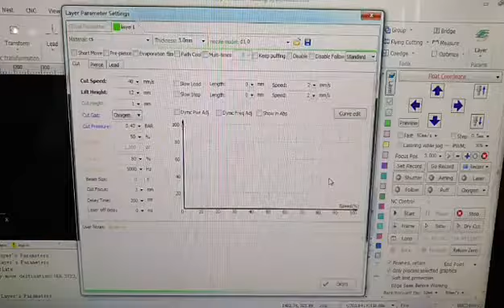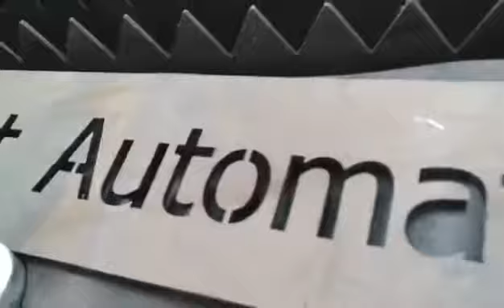1500w cut 4mm carbon steel